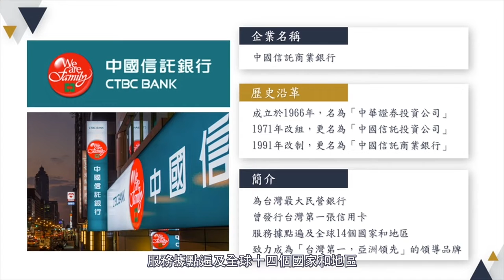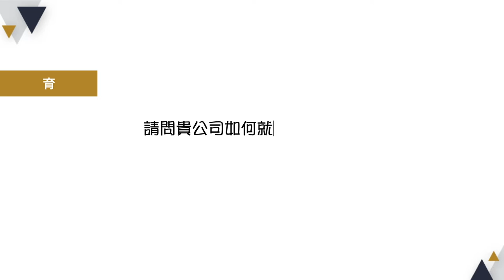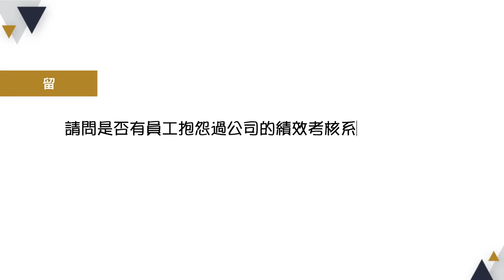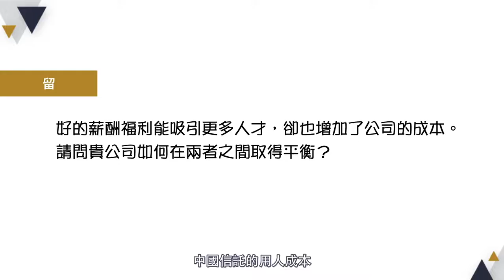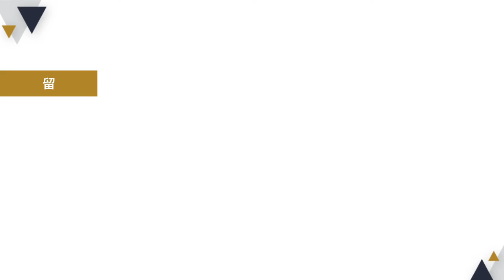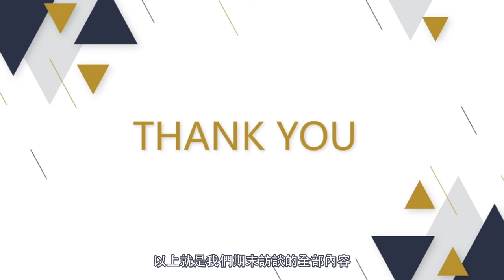工商心理學期末訪談影片_第18組